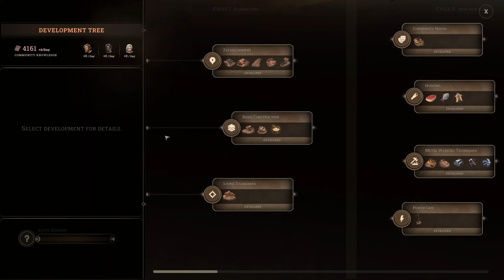New Cycle #5 INCEPEM CENTRUL DE ANTRENAMENTE